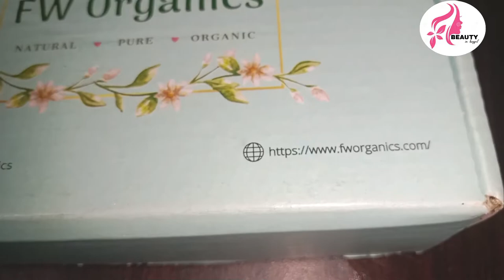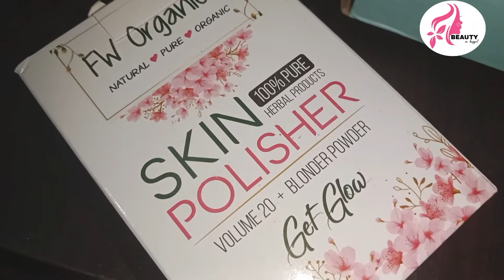Fw organics skin polish review - How to apply Skin polish at home step by step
Hello everyone Today I am going to share with you full review of FW ORGANICS SKIN POLISH...how to make skin polish at home step by step...this skin polish is very beneficial for sensitive skin for acne skin. this is perfect skin polish for all skin types.